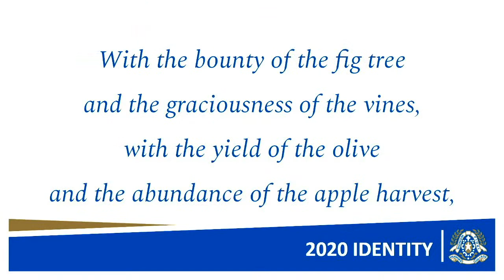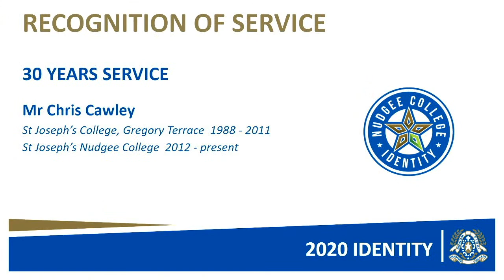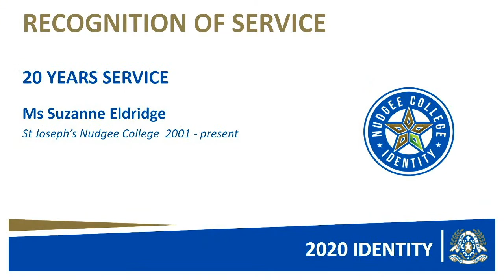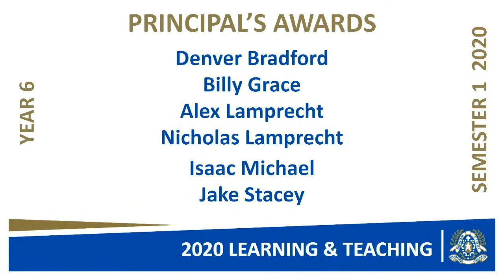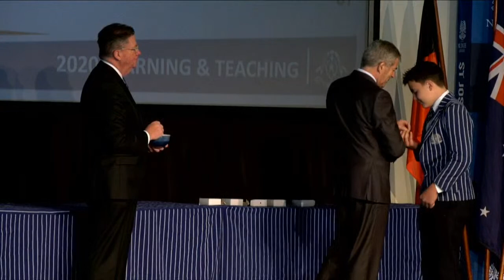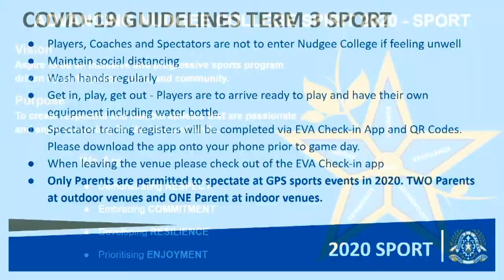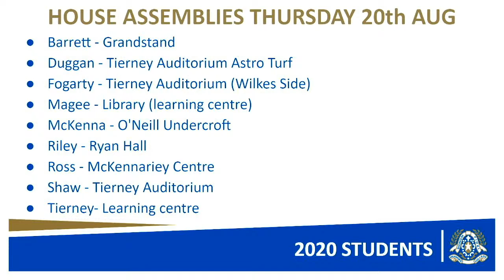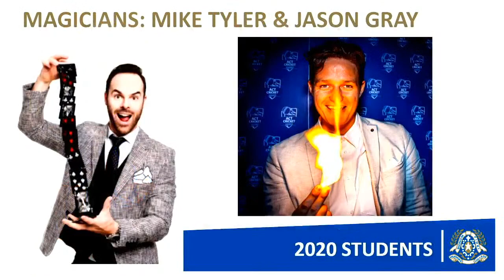2020 College Assembly - Term 3 | Week 6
2020 College Assembly - Term 3 |Week 6